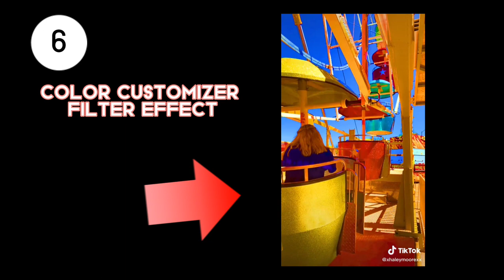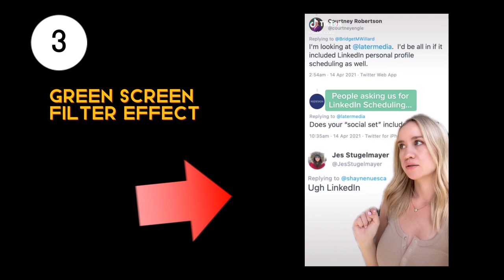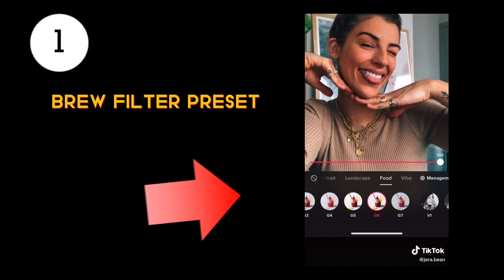Top 8 most used filters effect on TikTok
Top 8 most used filters effect on TikTok, here is the most used tiktok Filter effects that you can use to make your video interesying and interactive on TikTok.